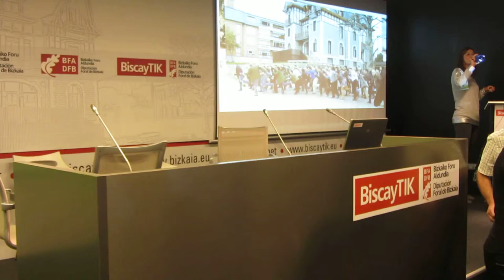GetxoBlog 2015 4º/18